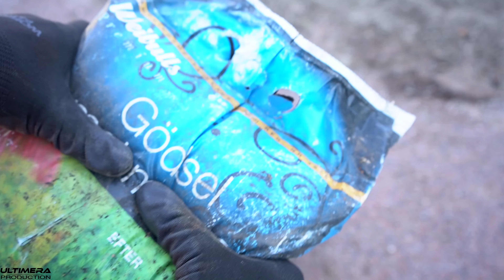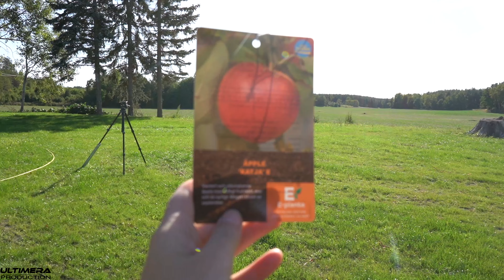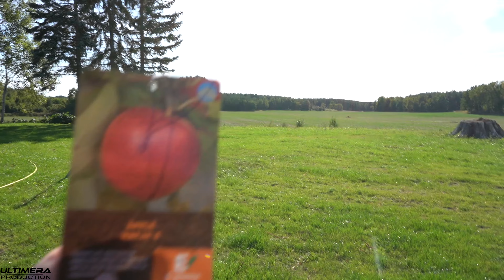SÅR GRÄS-HINNER DET TA SIG I ÅR?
Det är dags att ta tag i gräsmattan! Hinner man innan frosten?